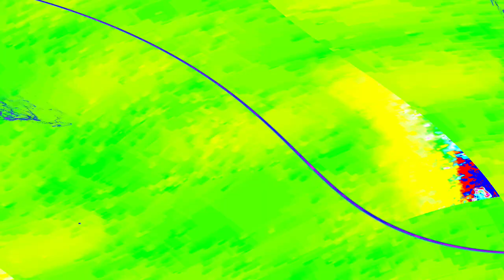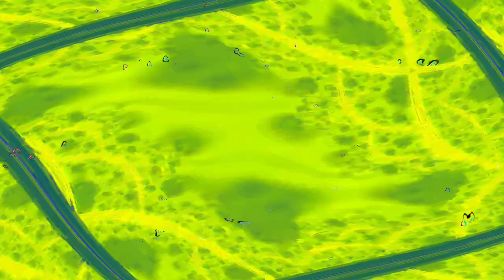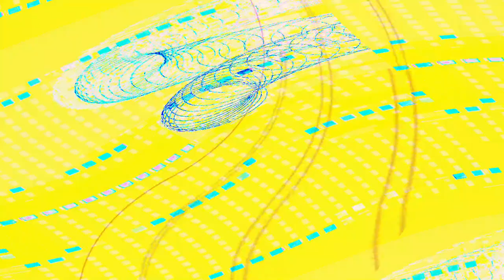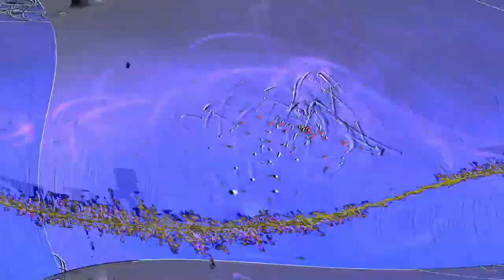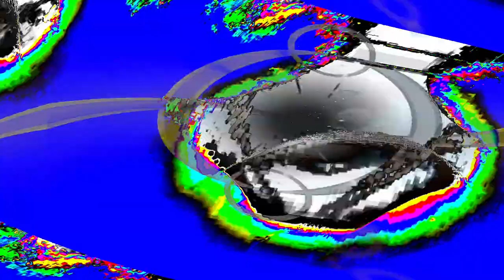[EPILEPSY WARNING] Movie 24 04 24 20h53m54s